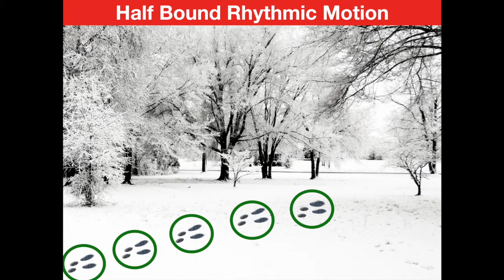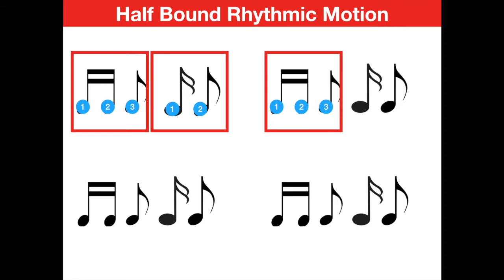Tracking Rhythms: Half Bound and Full Bound Rhythmic Motion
In this year's Learning in Concert program, we will explore the connection between rhythmic motion in classical motion and gaits and track patterns in quadrupedal animals.Visit us